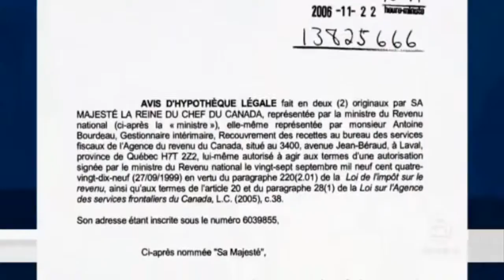Tax Lien Silver Bow County MT